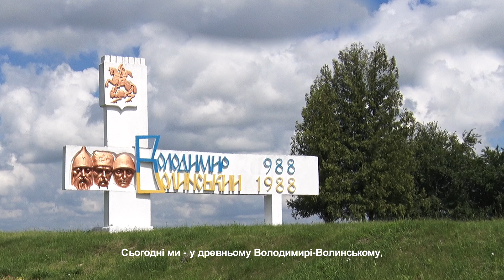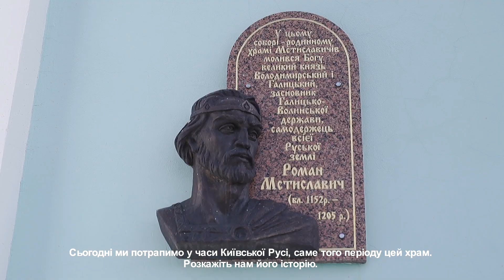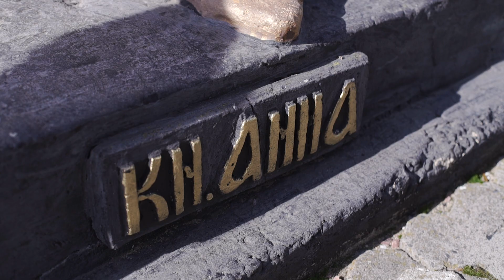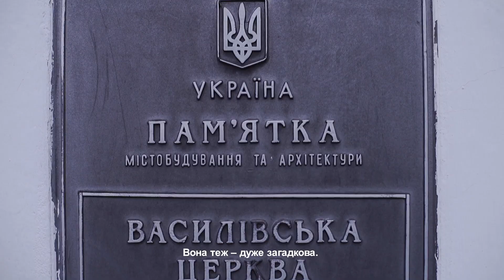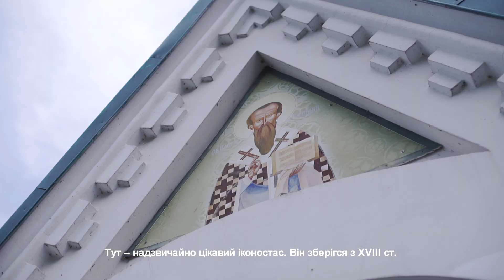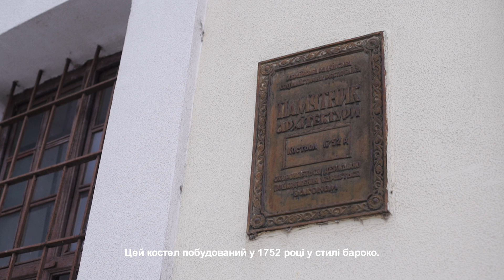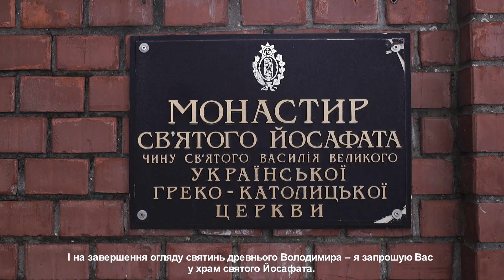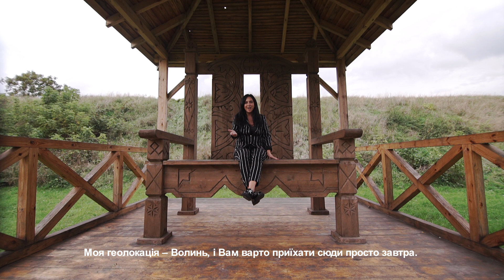Святині Володимира-Волинського в Геолокація: ВОЛИНЬ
Володимир-Волинський багатий на духовні святині, тож ведуча завітала у найдревніші храми міста. А на завершення випуска ще й приготувала пісну страву - грибну юшку, за особливим рецептом.